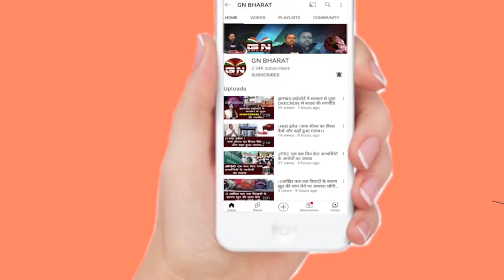संध्या टोपनो की मां न्याय के लिए पहुंची कांग्रेस भवन, सुनिए राजेश ठाकुर ने क्या कहा...